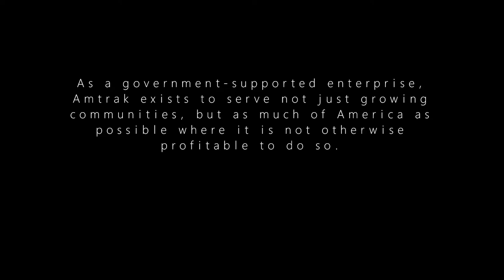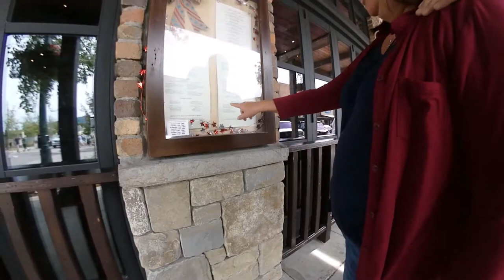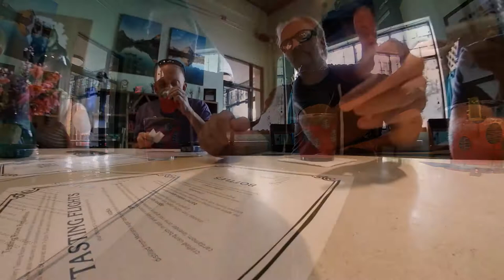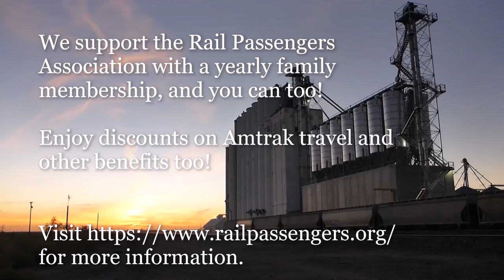A Train Lovers Day In Whitefish, 2019 [Amtrak's Empire Builder; Exploring Whitefish on foot] (v2.1)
Amtrak Whitefish (Episode 21/27 of our 2019 adventure, v2.0)
Whitefish, Montana is a wonderful town, a jewel in the Rocky Mountains of Montana. Water-fountains for dogs, covered sidewalks are common, while and the choices for food, beverages and hospitality will delight you!
  After a good nights sleep, we arrive in downtown Whitefish to enjoy a bit of mountain hospitality.
We will begin with brunch first at Amazing Crepes.
0:00:00 Prelude.
0:00:12 Dedication.
0:00:14 Introduction, opening scenes.
0:02:12 After a short taxi ride, we begin walking to breakfast.
0:04:05 We arrive at Amazing Crepes.
0:06:08 Placing our order, "2 Darth Bacon and 2 Cokes".
0:07:04 Wendy shares some thoughts.
0:09:30 We depart Amazing Crepes after a satisfying brunch.
0:13:13 We arrive at Spotted Bear Spirits, a favorite afternoon experience.
0:20:00 Toast to Whitefish & Spotted Bear Spirits!
0:36:54 A quick visit to the Firebrand Hotel, where we stayed on our 2017 journey.
0:39:30 Walking to get ice cream.
0:39:47 Sweet Peaks Ice Cream.
0:44:20 Enjoying Whitefish. Casually strolling and reminiscing.
0:48:00 Approaching Casey's Whitefish, we go to the Sky Bar on the roof.
 0:55:38 Downstairs, we order dinner: Elk Chili, New York Strip Steak, and Whiskey BBQ ribs are some of our selections. We love Casey's!
1:00:00 Our dinner arrives, looks great!
1:01:08 Leaving Casey's after we finish dinner. Music in the streets!
1:03:18 Passing the Lodge at Whitefish Lake, sister to the Firebrand Hotel.
1:03:33 We arrive back at our condo for an evening of relaxation by the fire.
1:05:33 Listen to the birds from the deck.
1:06:57 Enjoying some champagne by the fire and relaxing.
1:10:43 Recap, ending scenes.
1:13:15 In memory of Betty White (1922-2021).
[Our 2019 adventure continues in: Amtrak's Empire Builder, Part 5: Whitefish-Essex (Isaac Walton Inn)].
[In some scenes, (in this video only), we intentionally used a wide-angle lens to capture all 4 of us when walking, eating together, toasting together, etc.]